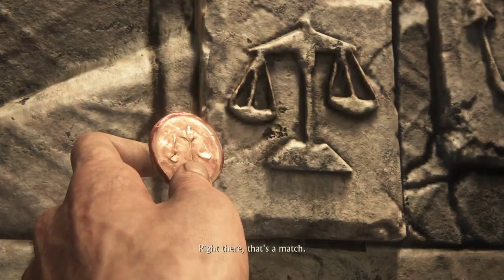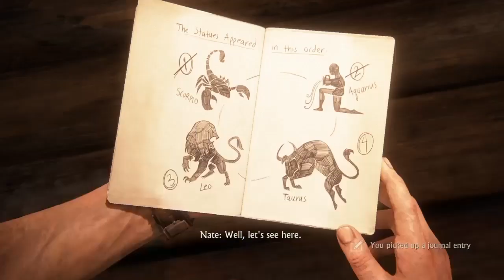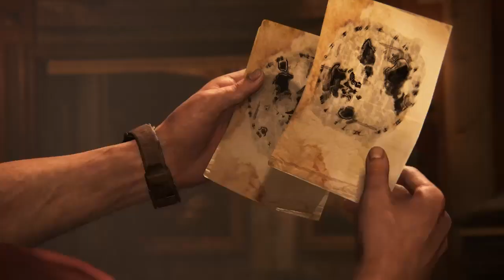Uncharted 4 A Thiefs End Episode 6